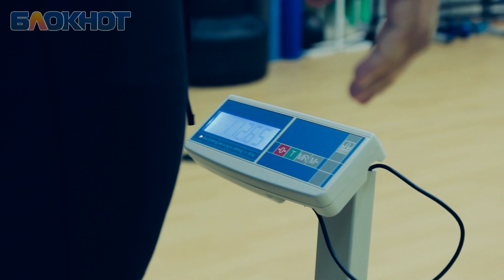предпоследнее взвешивание участников "Сбросить Лишнее"